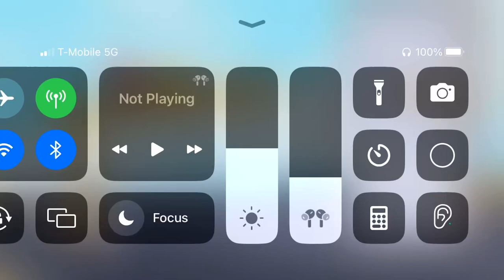Team8s sucking at the challenge